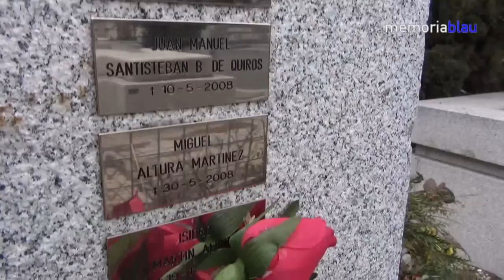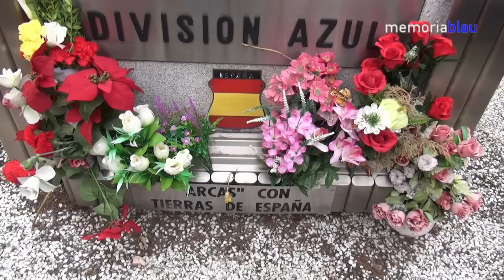72º Aniversario de Krasny Bor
Acto celebrado el 10 de febrero de 2015 en el cementerio de La Almudena convocado por la HDA en conmemoración del 72º aniversario de la batalla de Krasny Bor.